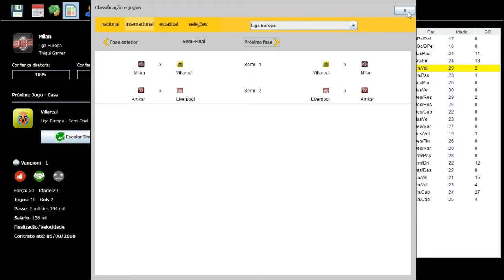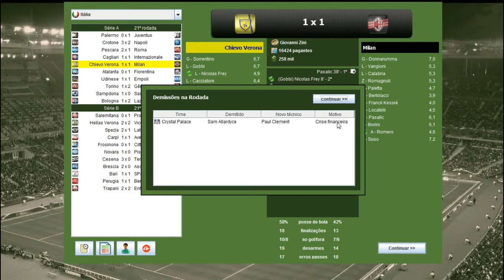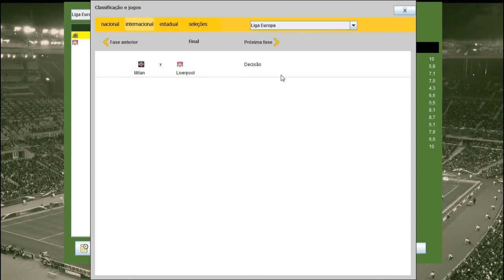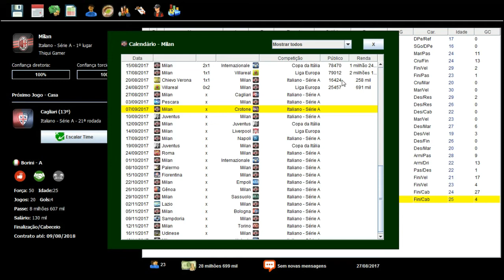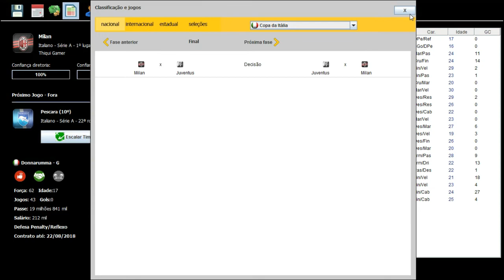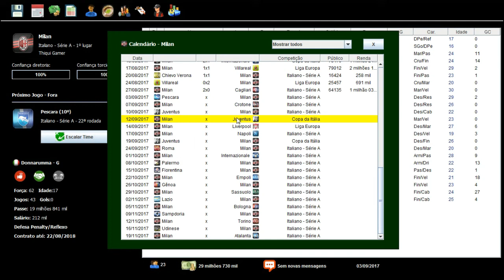BRASFOOT 2017 MODO CARREIRA #10 SEMI FINAL EUROPA LEAGUE